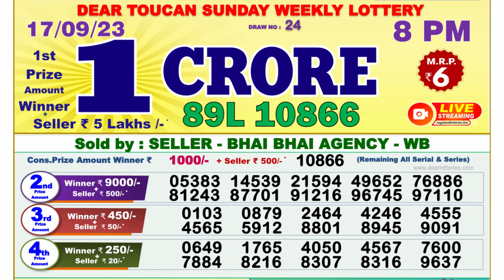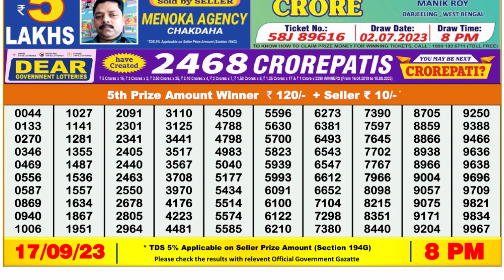Dear Lottery Sambad 8pm today 17.09.23 Nagaland State Lottery Result